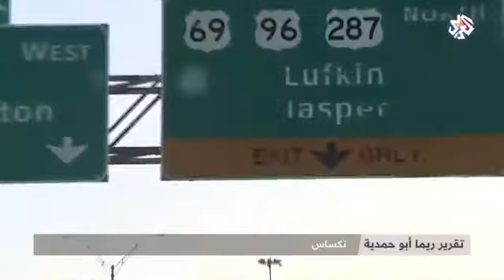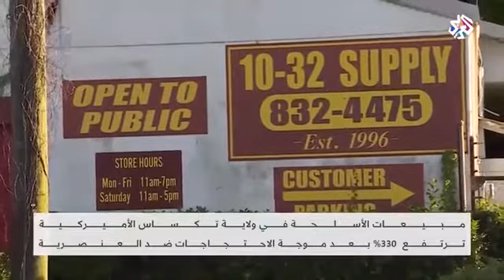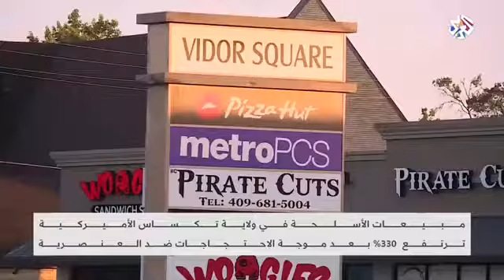الولايات المتحده٠٠٠ تواصل الإحتجاجات الحاشده